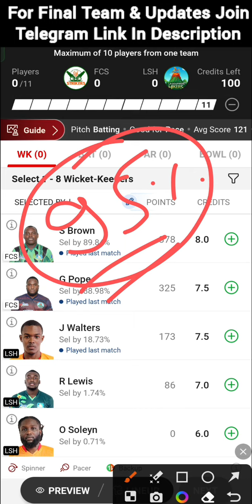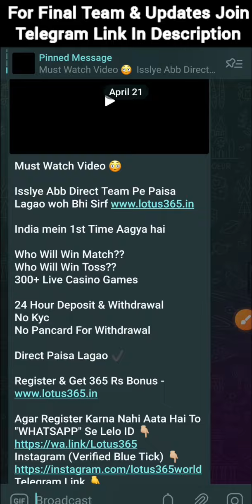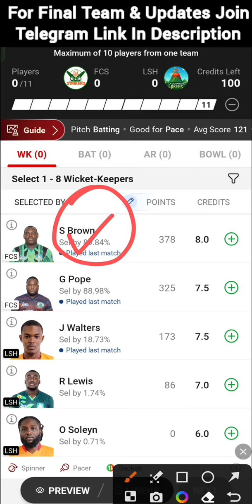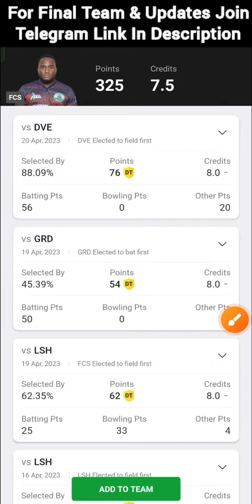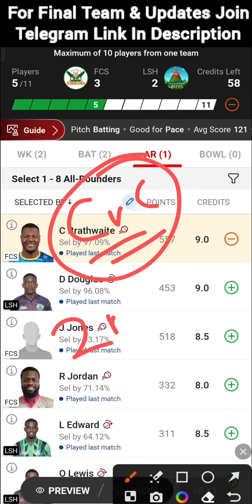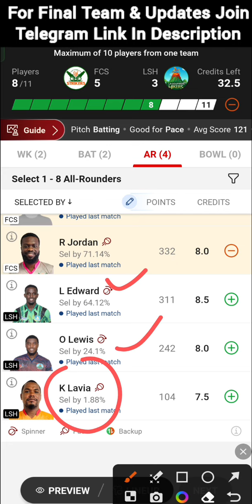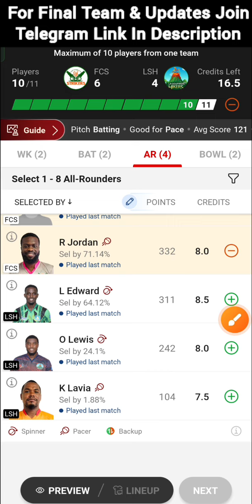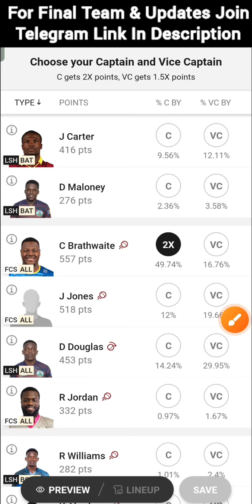FCS vs LSH | FCS vs LSH Dream11 | FCS vs LSH Dream11 Prediction | FCS vs LSH Dream11 Today Match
आसान Winning के लिए ज्यादा से ज्यादा 11Challengers पर खेलो 😍 यहां आपको बोहोत कम पैसा देना होता है सब Download करले ♥️

Refferal Code -: DREAMTEAMZ

winning team , anurag dwivedi , fantasy cricket guru , cric informer , cric11 forecast , cricket